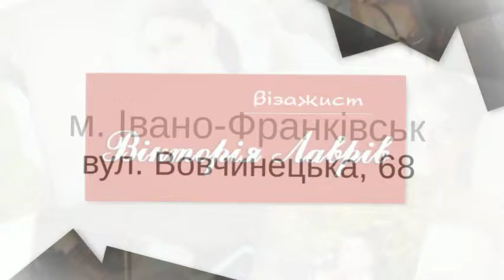Курси нарощування вій Франківськ професійні ціни недорого Всі види макіяжу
Курси нарощування вій Всі види макіяжу Франківськ професійні ціни недорого 07061